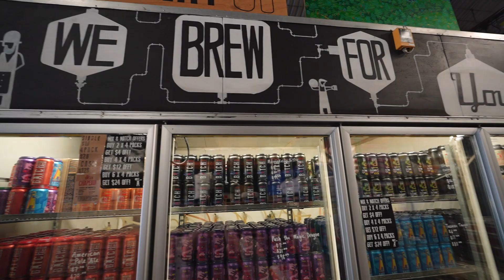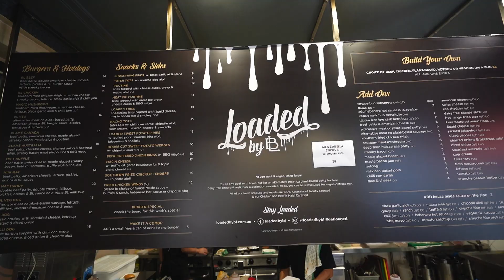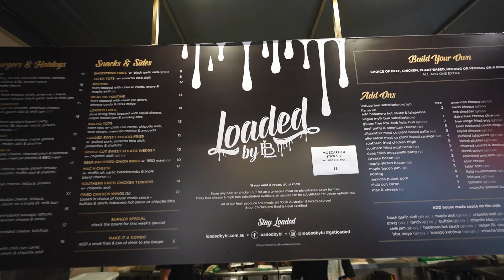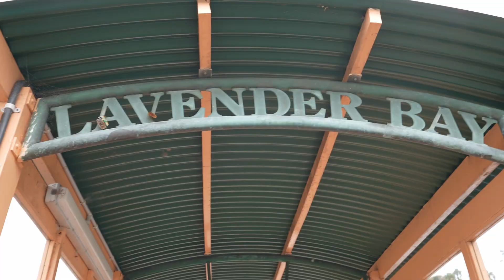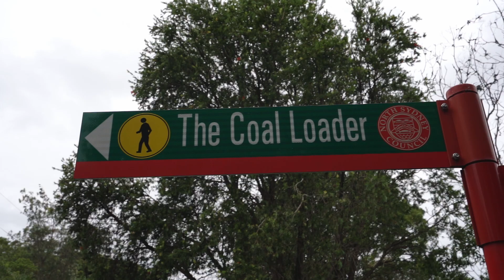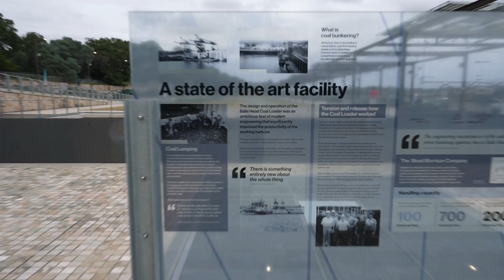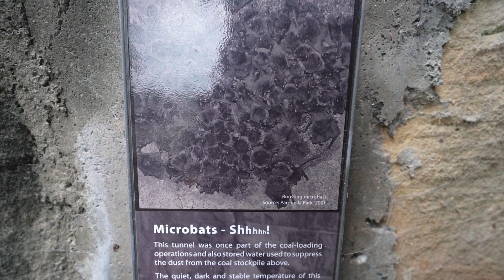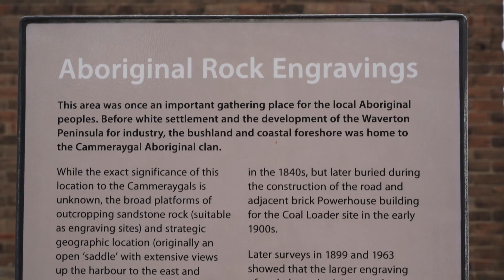We FOUND a SECRET GARDEN! | A quick trip to SYDNEY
We don't always start our day with alcohol (we promise), the route just worked out that way (don't you believe us? :-p)
We had to do a quick run to Sydney to transport a laptop back to its owner so we took the opportunity to indulge at a Brewery in Marrickville, eat delicious Burgers in Newtown, explore nature just north of the Harbour Bridge, and learn about an old pier and tunnels used for coal shipments many years ago!